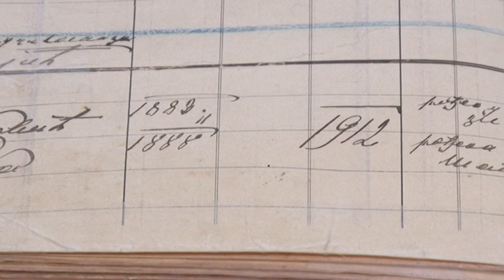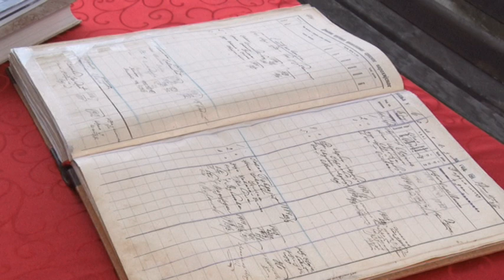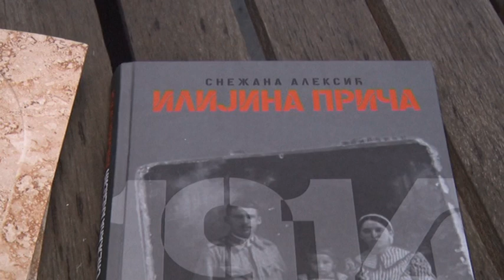Surčin: Domovni protokol sela Boljevci